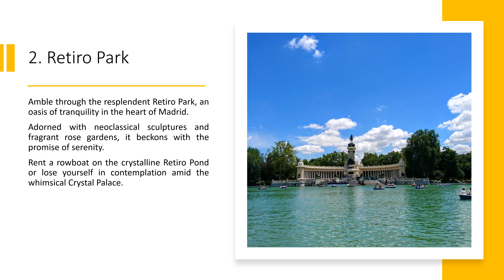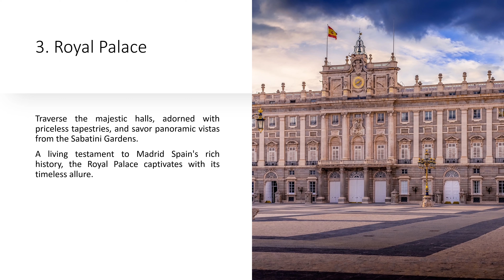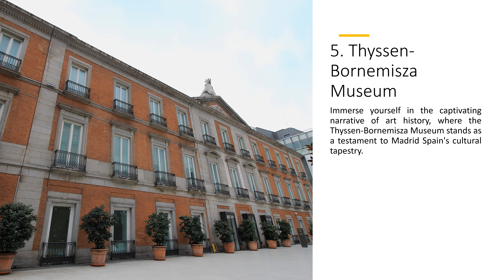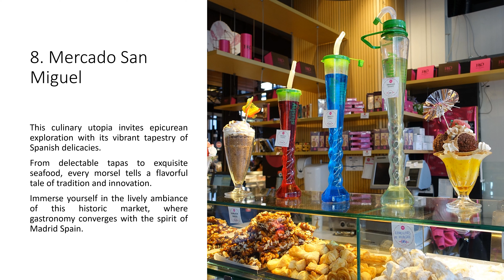10 Best Things To Do In Madrid Spain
Looking for the top attractions and activities to experience in Madrid, Spain? In this video, we have curated a list of the 10 best things to do in this vibrant city. Whether you're a culture enthusiast, food lover, or history buff, there's something for everyone in Madrid.

Join us as we explore the iconic landmarks, delicious cuisine, world-class museums, and lively nightlife that make Madrid a must-visit destination. Get ready to immerse yourself in the rich history and vibrant energy of this incredible city. Don't miss out on these unforgettable experiences.